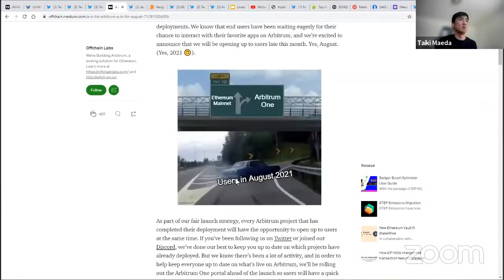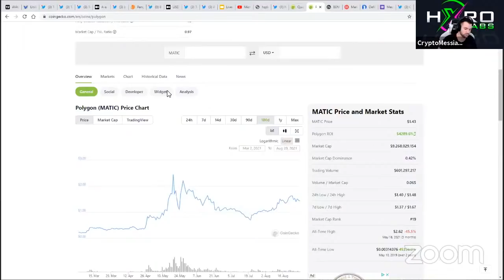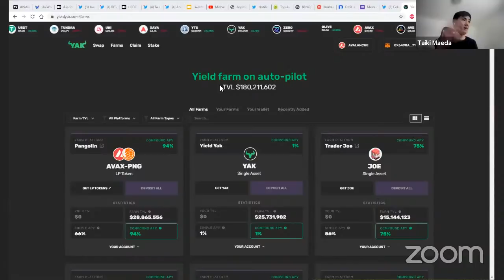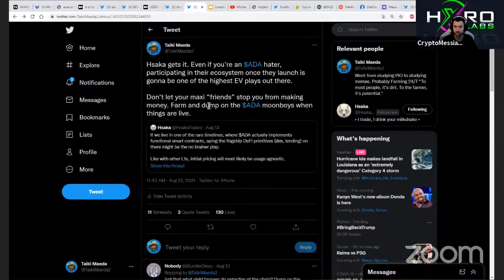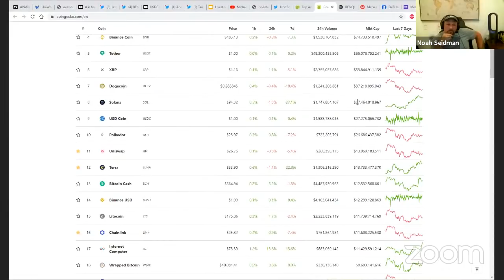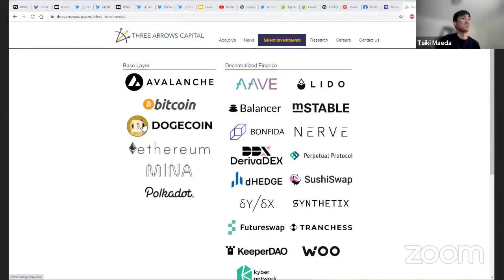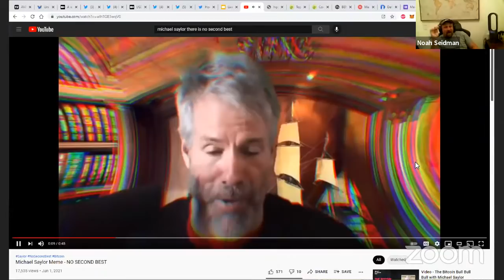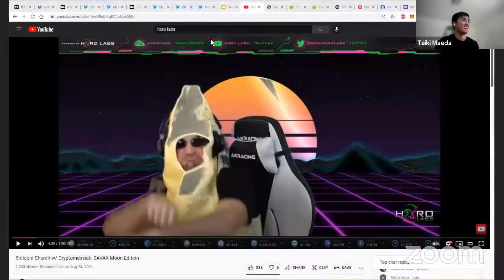How to Play Avalanche DeFi with CryptoMessiah and Noah Seidman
Timestamps:
0:00 Intro
9:00 The Panel's Avalanche Strategies
20:00 BSC to Polygon to Avalanche
28:35 Impact of AAVE/Curve on Avalanche's Ecosystem
31:26 Outlook of Where We Are
39:16 $JOE, $PNG, and Farm Tokens
46:45 Yield Yak Catalysts $YAK
53:15 NFTs
57:30 Bearish Cases for Avalanche
1:02:55 Cardano & ETH losing Market Share
1:09:27 Fantom
1:15:30 Is HEX a Scam???
1:20:00 Conviction in Crypto
1:24:12 Did the Market Bottom in July?
1:27:55 Getting People in Crypto
1:35:40 AAVE/Curve to Pave the Way for More DApps
1:39:10 Concentrated Bets
1:47:00 Messi's Profit Taking Strategy + Memecoins
1:55:00 Parting Words & Conclusion